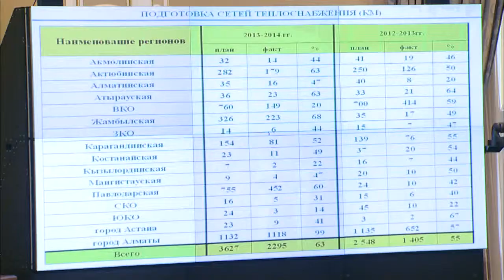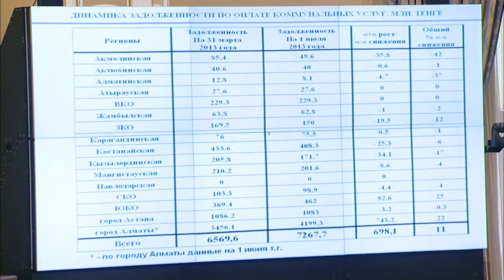Выступление С.Нокина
На заседании Правительства вице-министр регионального развития Серик Нокин доложил о подготовке объектов ЖКХ и соцсферы к отопительному сезону, задолженностях потребителей за комуслуги.